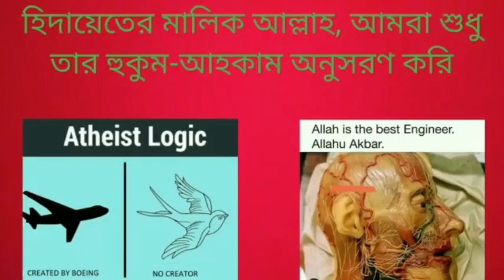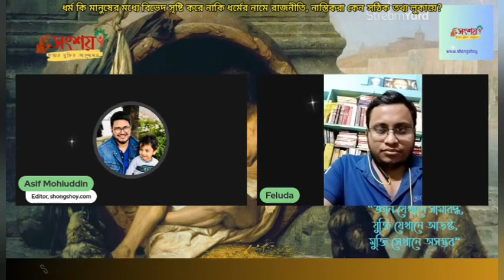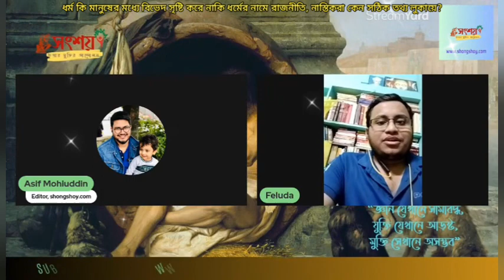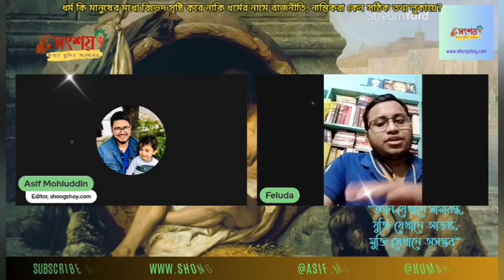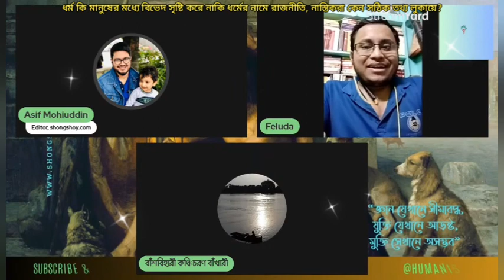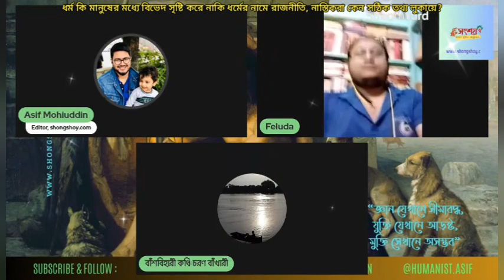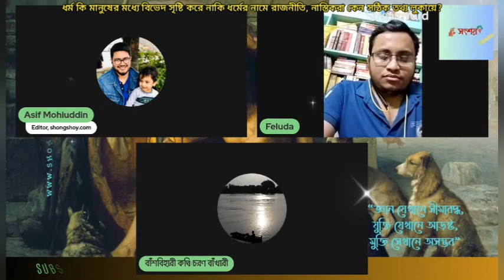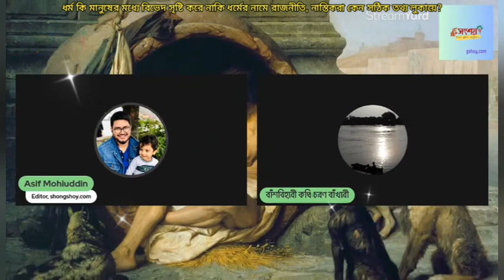ধর্ম কি মানুষের মধ্যে ভেদাভেদ সৃষ্টি করে নাকি ধর্মের নামে রাজনীতি?